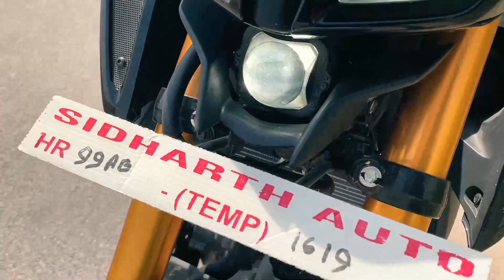2022 MT-15 v2 | Review | Acceleration | Top Speed | 0-100 | Chirag Jangra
in this video, you will see the first ride impressions and walkaround of the
2022 Yamaha MT-15 V2.
Timestamps -
Walkaround - 0:00
Cinematics - 2:45
Ride Impressions - 3:27
1st Launch - 4:00
2nd Launch - 4:59
Final Launch - 7:45
Top Speed - 8:24
End - 9:30